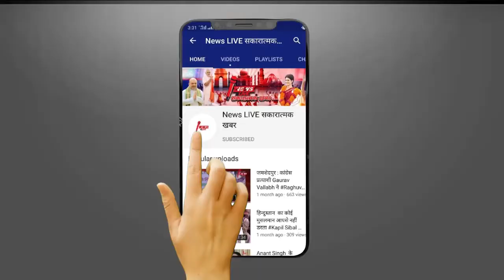Michael Jackson ने सालो वर्ष पहले ही कर दी थी Corona_Virus भविष्यावाणी , जाने क्या हुआ था ??